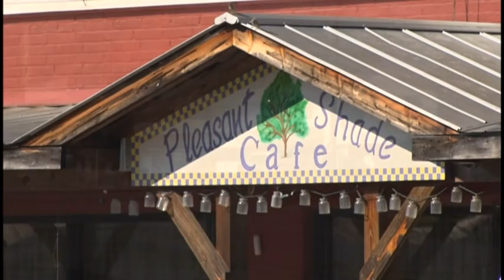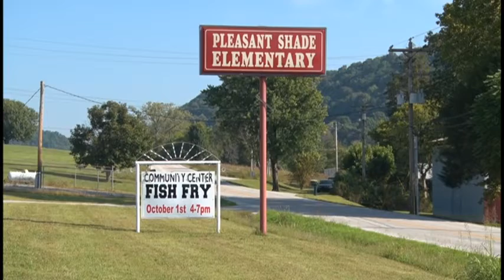History Of Pleasant Shade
This week on NCTV, we learn about the history of the Smith County, Tennessee community!